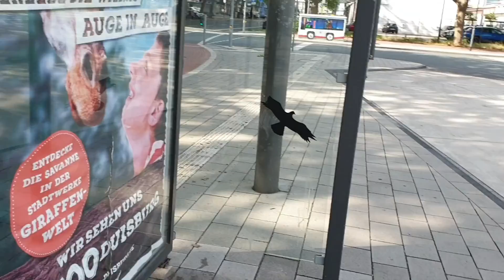Flixbus Einfahrt verpasst und Wenden am ZOB Duisburg